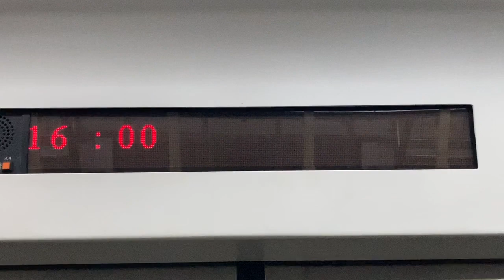臺鐵TRA(台鉄) 車內(車内) LED顯示器(LED電光掲示板) 松山→台北